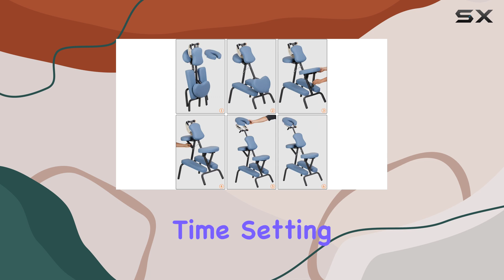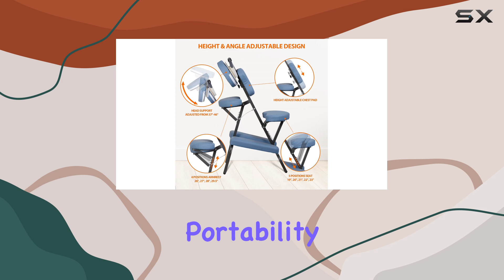LEMY Portable Folding Massage Chair: Your Ultimate Relaxation Companion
0:00 Intro
0:06 Review

Things that we mentioned in this video:
Massage Chair, Portable Folding : B0CWGR3RRJ